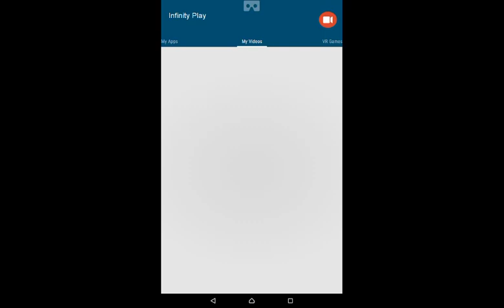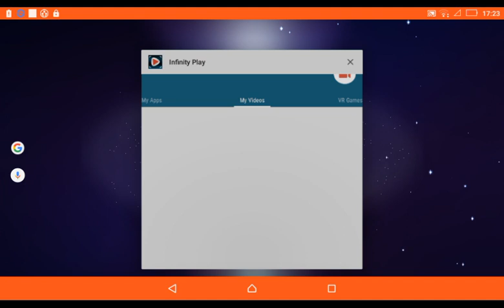Minecraft LifeBoat Gameplay (20)